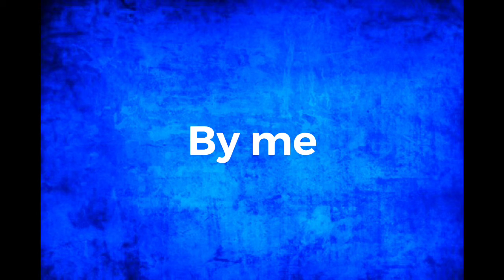Iron man and Captain America | Radioactive